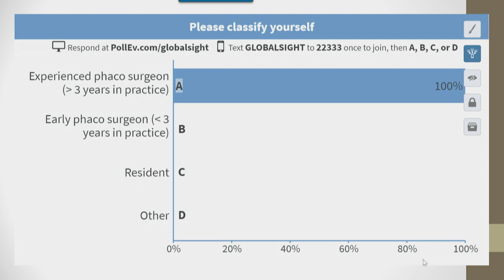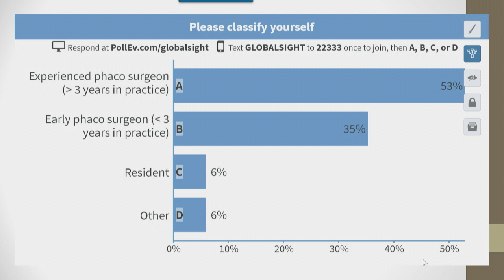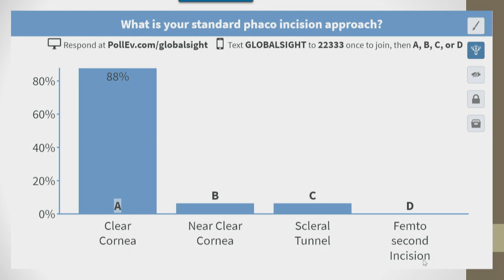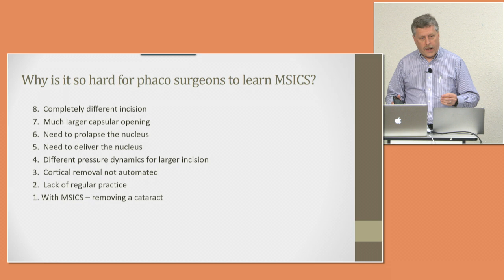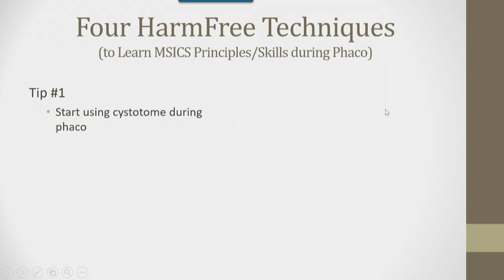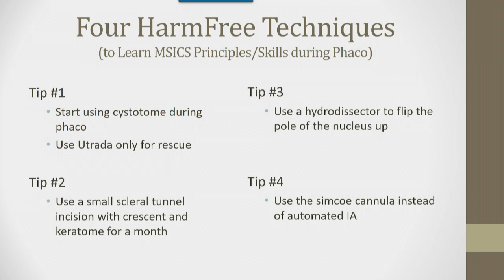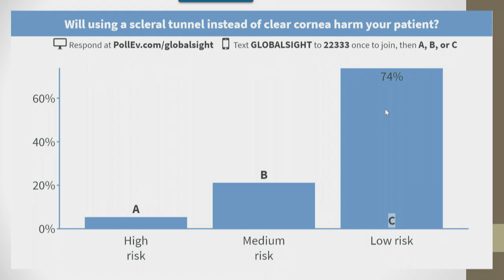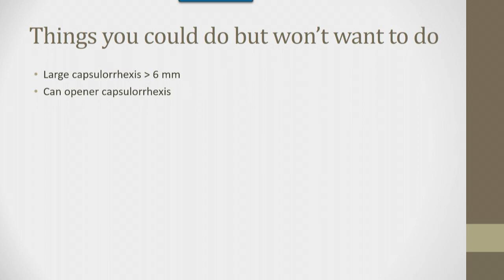Transition from Phaco to MSICS - Stan Pletcher MD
CME VIDEO CODE:  B17PS09A01  (CME Credit 0.25)

Vision Outreach International is serious about training Ophthalmologists and eye care professionals. Approximately every two years we host a training conference for those interested in learning about MSICS and missions. This video is part of a series of lectures and LIVE Surgery that occurred at our "Hand Me A Brick Conference in Ft. Worth, TX.

Special Thanks to the following organizations for their help in making this possible:  Christian Ophthalmology Society, Cornerstone Assistance Network, ASCRS Foundation,  and Global Sight Alliance.

This activity has been planned and implemented in accordance with the accreditation requirements and policies of the Accreditation Council for Continuing Medical Education through the joint providership of the Georgia Society of Ophthalmology and Vision Outreach International. The Georgia Society of Ophthalmology is accredited by the Medical Association of Georgia to provide continuing medical education for physicians.

The Georgia Society of Ophthalmology designates this enduring material for a maximum of 11.5 AMA PRA Category 1 Credits™. Physicians should claim only the credit commensurate with the extent of their participation in the activity.